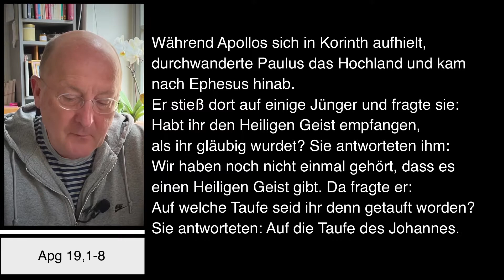Dompfarrei St Bartholomäus Stadtdekan Johannes zu Eltz 30052022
Montag, 30. Mai 2022 – Impuls von Stadtdekan Dr. Johannes zu Eltz, Pfarrer der Dompfarrei St. Bartholomäus in Frankfurt am Main.